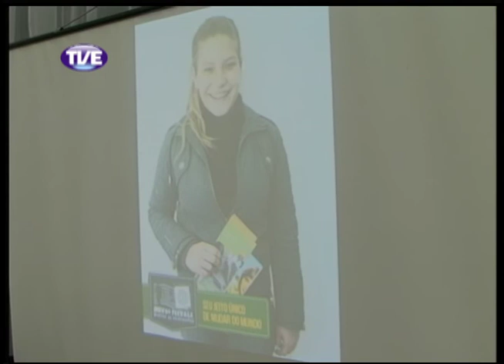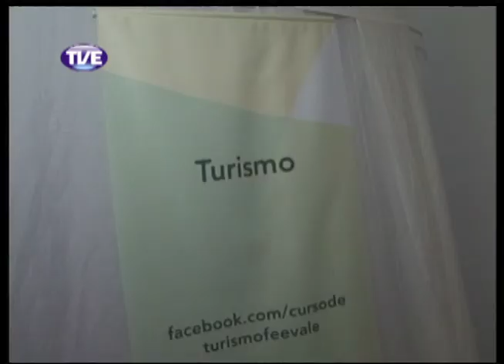Jornal da TVE 2 Edição 26/09/13 Bloco 2